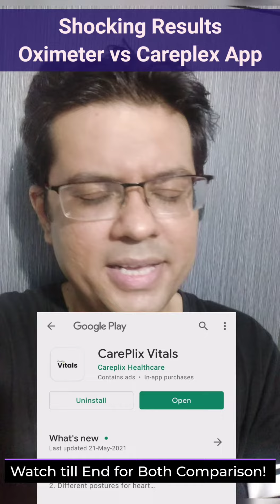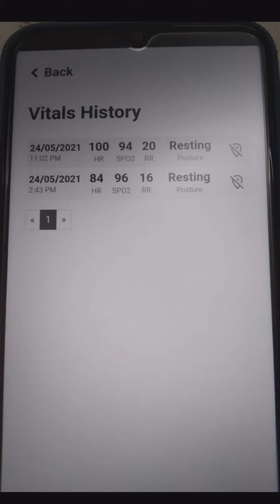Shocking Results Careplex App vs Oximeter Comparison | Careplex Vitals App | Pulse Oximeter App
This video talks about how to download & use the Careplix app for oxygen monitoring. SP02 Levels
& a Shocking Results for Careplex App vs Oximeter Comparison!

The Careplix Vitals app is the first product of Careplix Healthcare (US) and CareNow Healthcare (India). The application can remotely monitor vitals like heart rate, Oxygen saturation (SpO2) and respiration rate. All a user needs to do is place the index finger on the rear camera while covering the camera and flashlight completely. Now, one can start the scan and wait until it is completed

This app should be used for regular vitals monitoring purpose not as a medical device. For any emergencies, please contact a doctor or visit your nearest hospital.